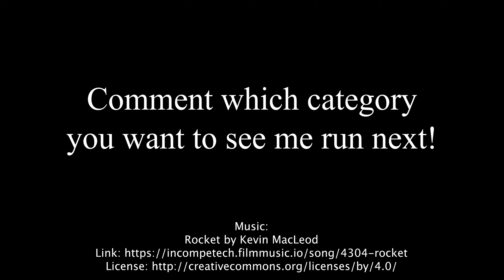Australian Patience 0:55 (WR) World of Solitaire speedrun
After years of attempts, I finally beat Coops69 for the fastest Australian Patience time on World of Solitaire. This run had good rng, no hints used, and few mistakes. There is still room for improvement and sub 0:50 might be possible if I used a mouse.